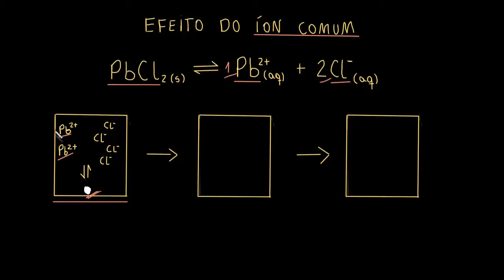Efeito do íon comum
A solubilidade de um composto iônico diminui com a presença de um íon comum (um íon que também está presente no composto). Isso é conhecido como o efeito do íon comum.